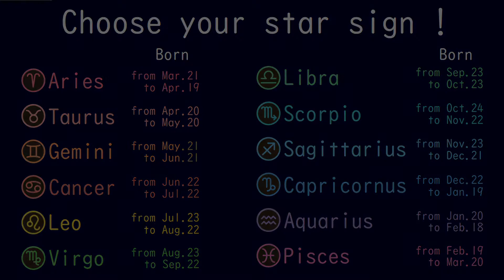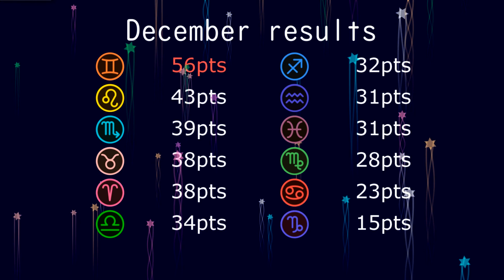Star Signs Race - in December #4 - Marble Race in Algodoo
4th race in December!!
First, choose your star sign.
Which marble will win?

Marbles:
1.Aries (Tracer color : Pink)
2.Taurus (Tracer color : White)
3.Gemini (Tracer color : Orange)
4.Cancer (Tracer color : Red)
5.Leo (Tracer color : Yellow)
6.Virgo (Tracer color : Spring Green)
7.Libra  (Tracer color : Lime)
8.Scorpio (Tracer color : Cyan)
9.Sagittarius (Tracer color :  Dodger Blue)
10.Capricorn (Tracer color : Purple)
11.Aquarius (Tracer color : Blue)
12.Pisces (Tracer color : Gray)